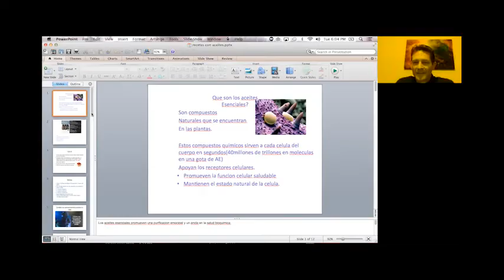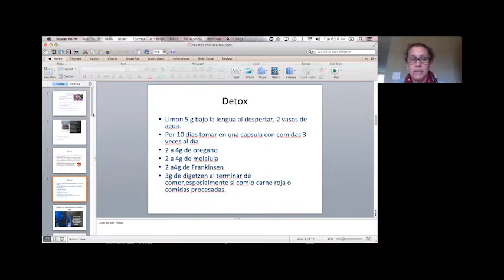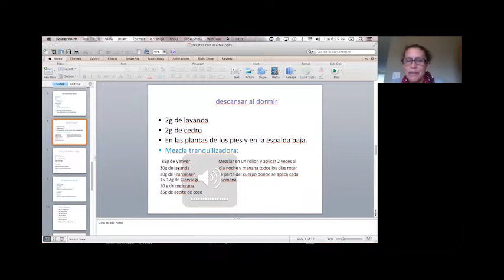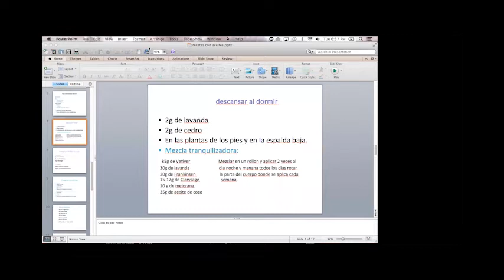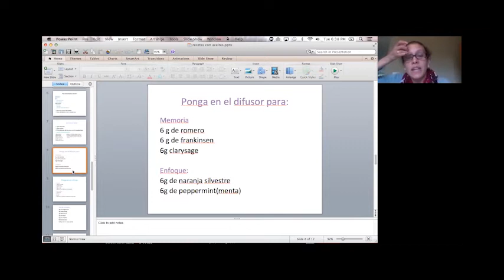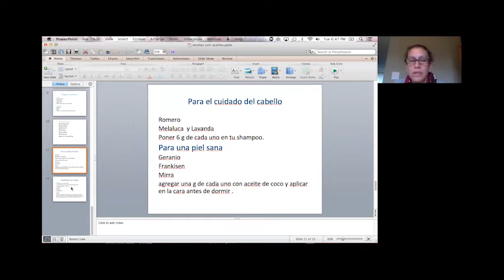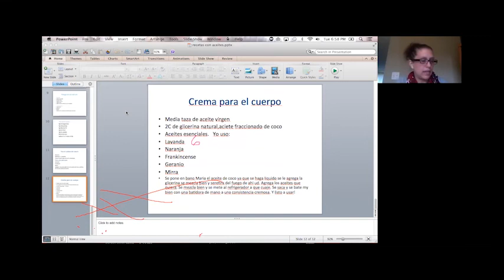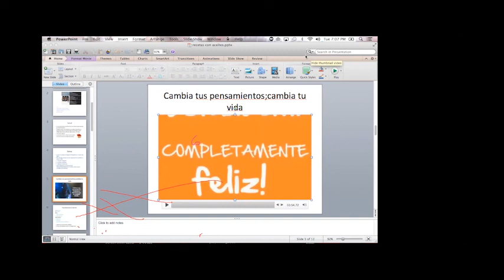Recetas de casa